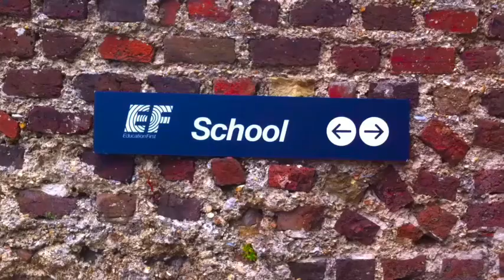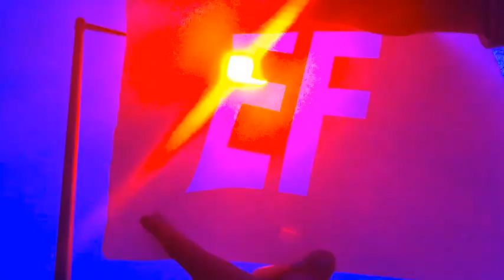EF Brighton- DAY in Brighton by The Seagulls